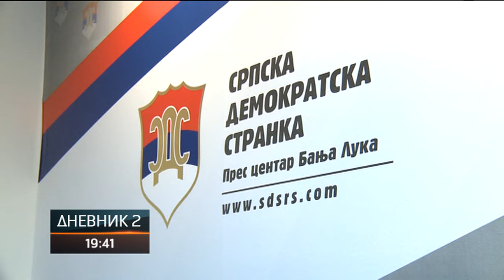Zbog sankcija, SDS-u banka ugasila jedini račun